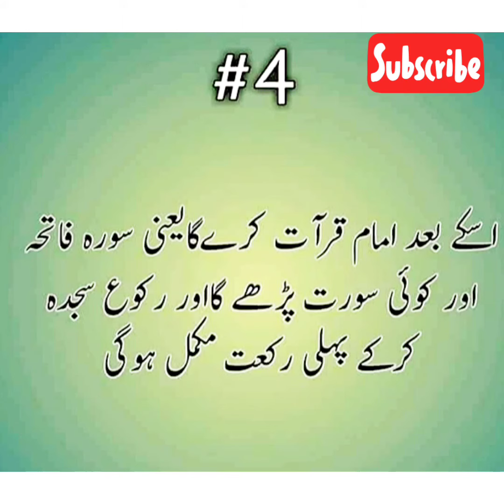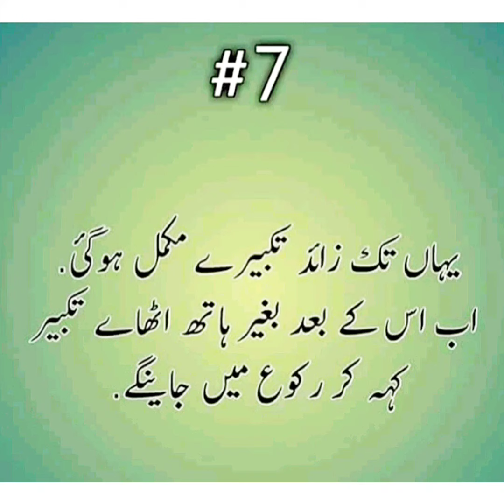Eid UL Fitr namaz ka Tarika Habib pharmacy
Eid UL Fitar namaz ka Tarika Habib pharmacy